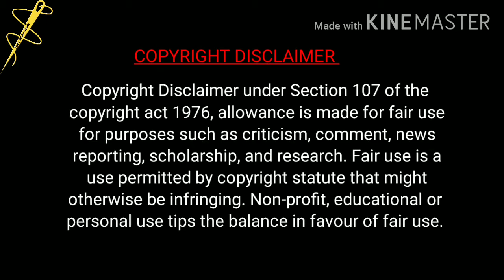Usha janome marvela sewing machine demo/my sewing machine review in tamil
A great option to begin your sewing journey with, the Usha janome marvela  sewing machine is compact and has a handle to make it easily portable. It comes preloaded with seven built-in stitches including the button hole stitch.